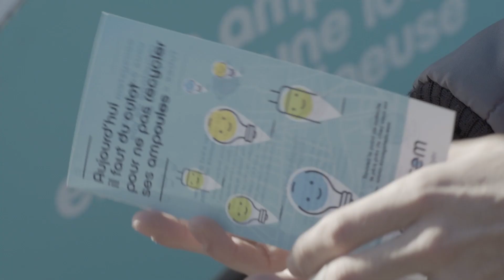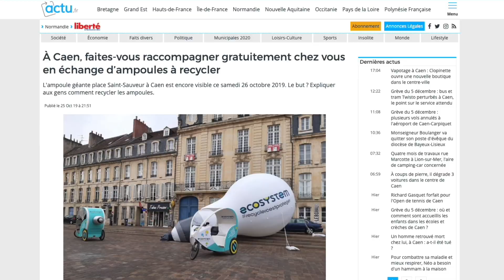ECOSYSTEM - Recyclez c'est protéger // EVENT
Un film study-case permettant de revivre la grande campagne nationale de sensibilisation au recyclage des ampoules usagées.

Client: ECOSYSTEM
Agence: NOTCHUP et TRAFIC2PROD
Production: TRAFIC D'IMAGE

Réal: Guillaume Quéré
Images: Killian Lassablière / Nicolas Coelho / Pol Dog
Post production images: Faniry Rasolonjatovo